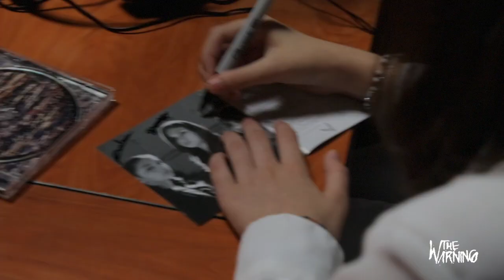The Warning - Press Day at Monterrey, MX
Nature´s Factory PRESENTS:

XXI Century Blood Press Tour at Monterrey March 2017

Thanks to every single one of the media outlets that were kind enough to let us share our music through their media.

Social Media -